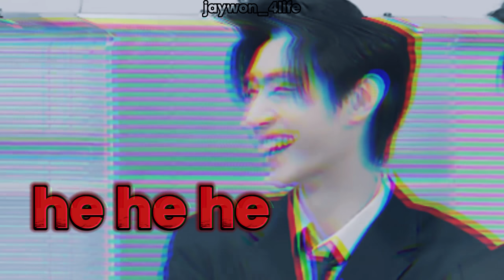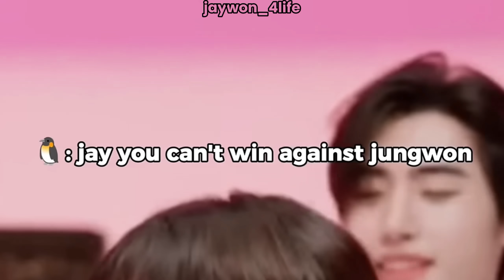ENHYPEN KNOWS PT.9 about JAYWON or ENHYPEN exposing, protecting and judging jaywon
Felt like this series needed an urgent update so here you are! Enjoy!